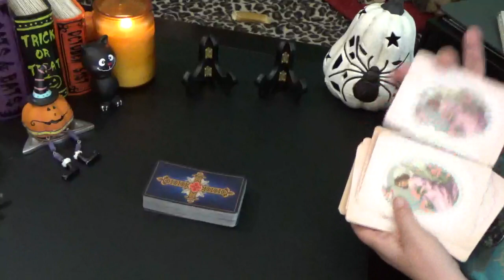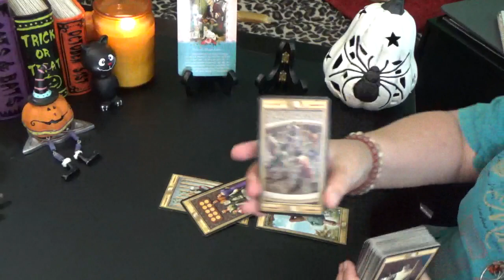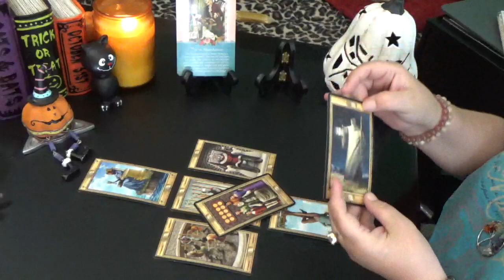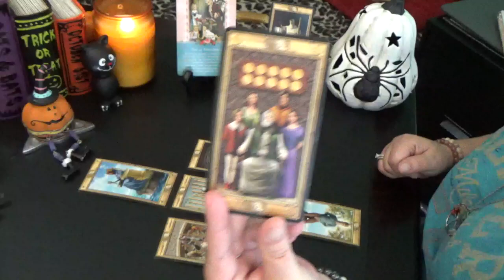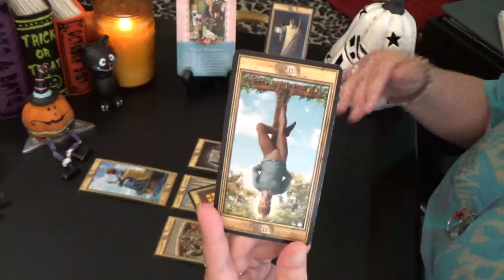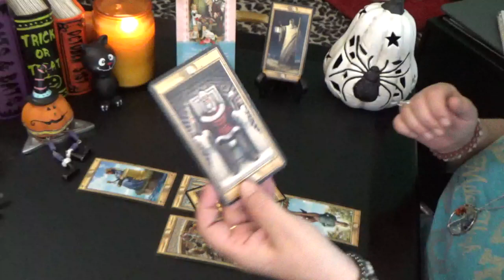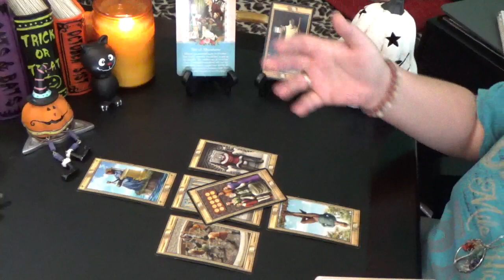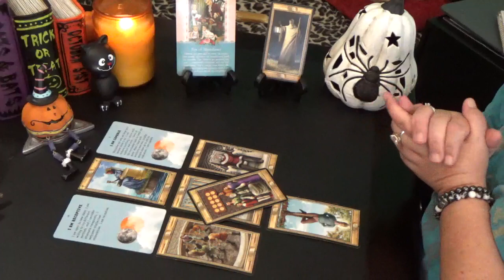Pisces "WEEKLY" SEP 30th-6th OCT 2019 "PISCES LAYING A SOLID FOUNDATION"